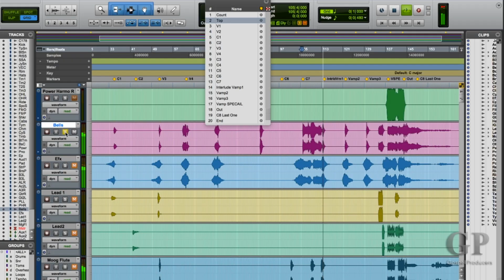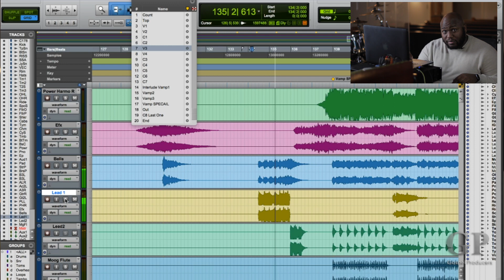AyRon Lewis Teaches Music Production| Gospel Producers |Official Trailer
One of Gospel's top hit-making producers! In his first online class he opens up the door an shows the keys to how he produces chart-topping songs...all at his church! You don't want to miss this opportunity to learn from the best!

AyronLewis Masterclass GospelProducers Check out Gospelproducers.com for more classes, samples, production tools, Plugins and more!

Get The Best Gospel Drum Samples On The Internet!